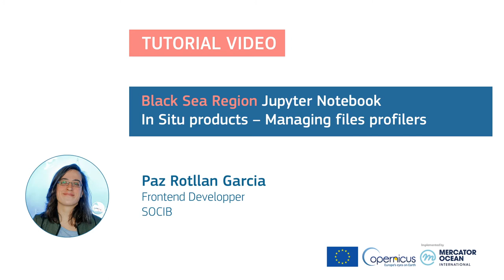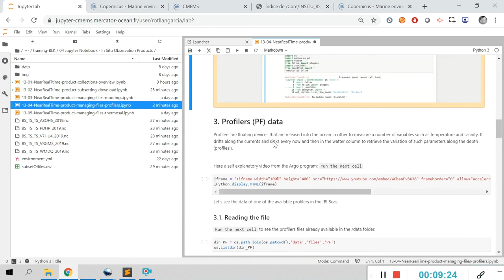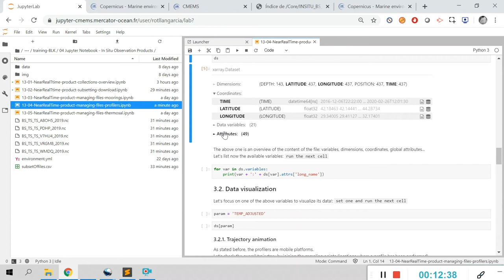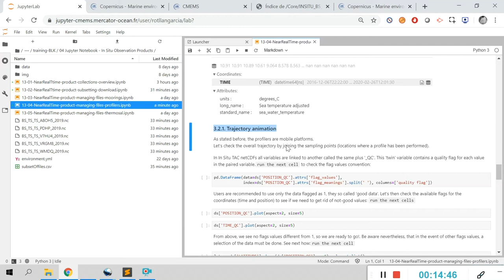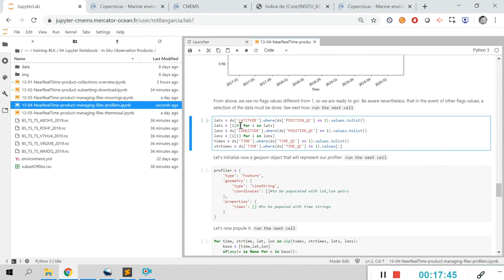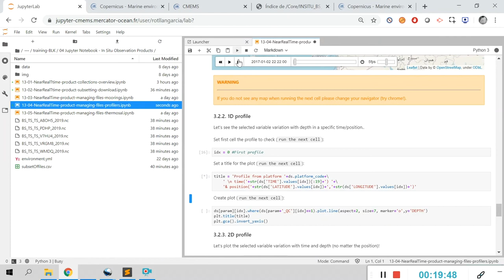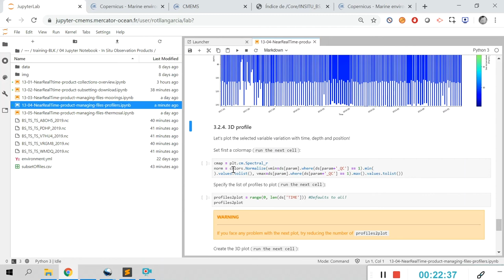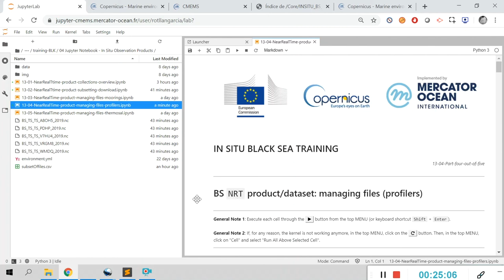Jupyter Tutorial - Black Sea - Managing In Situ data from profilers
Paz, Fronted Developper at SOCIB describes how to manage In Situ data from profilers in the Black Sea.

Tutorial to run the Copernicus Marine Service Jupyter Notebook named 13-04-NearRealTime-product-managing-files-profilers.ipynb

Run the notebook on jupyter-cmems.mercator-ocean.fr

The Copernicus Marine Service provides state-of-the-art information available on the global ocean (worldwide coverage) and 6 European seas, based on the combination of space and in situ observations, and their assimilation into 3D models (eg: temperature, salinity , currents, sea ice, sea level, wind and biogeochemical parameters etc.). CMEMS allows any user to DISCOVER, VIEW (see online tutorials) and DOWNLOAD (see online tutorial) any product in the catalog.